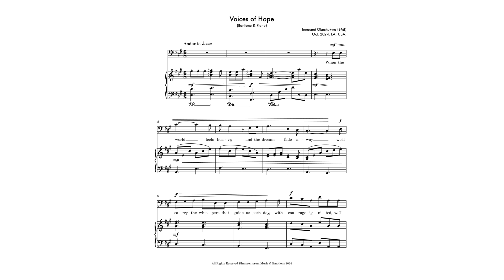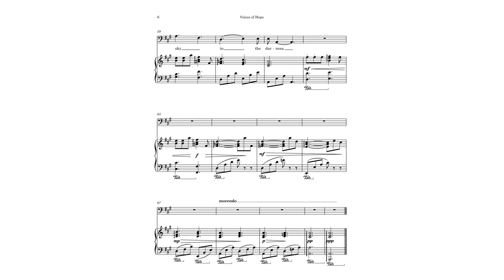Voices of Hope (Baritone & Piano) | Innocent Okechukwu